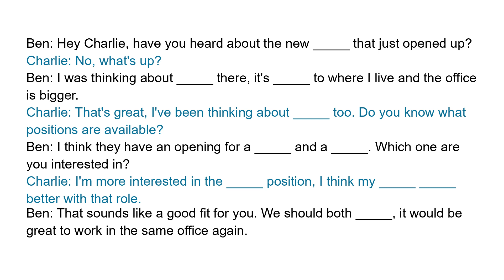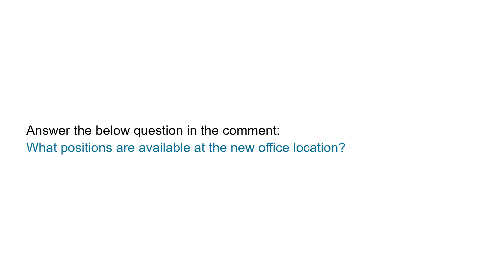Short Business English Conversations | Transferring to a different office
Full transcript:
Ben: Hey Charlie, have you heard about the new office location that just opened up?
Charlie: No, what's up?
Ben: I was thinking about transferring there, it's closer to where I live and the office is bigger.
Charlie: That's great, I've been thinking about transferring too. Do you know what positions are available?
Ben: I think they have an opening for a project manager and a marketing specialist. Which one are you interested in?
Charlie: I'm more interested in the project manager position, I think my skills align better with that role.
Ben: That sounds like a good fit for you. We should both apply, it would be great to work in the same office again.

Question:
What positions are available at the new office location?

Vocabulary and expressions:
transferring, office location, closer, project manager, marketing specialist, skills, align, apply